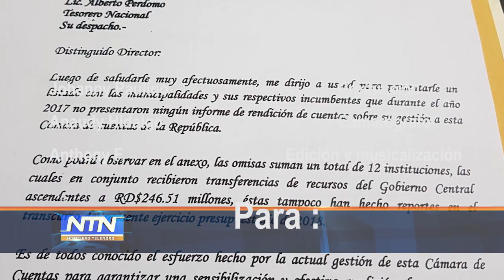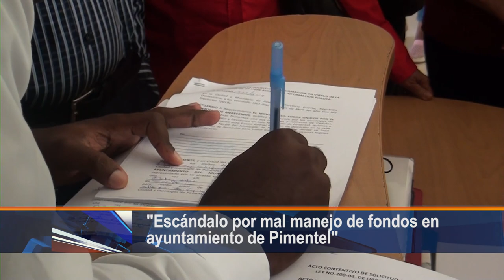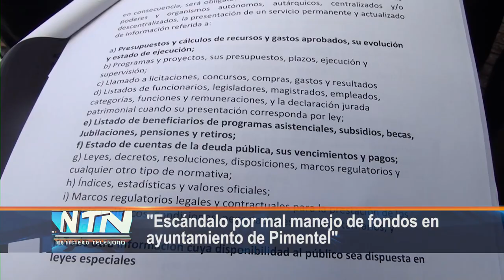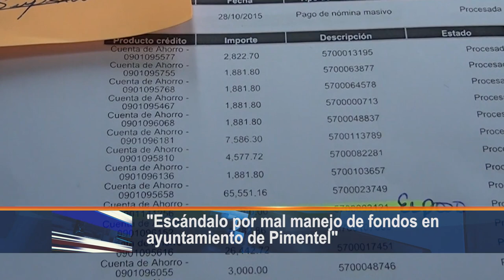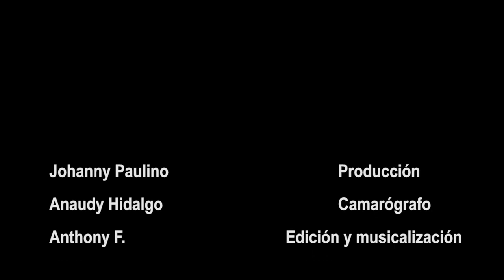Reportaje: Escándalo por mal manejo de fondos en ayuntamiento de Pimentel